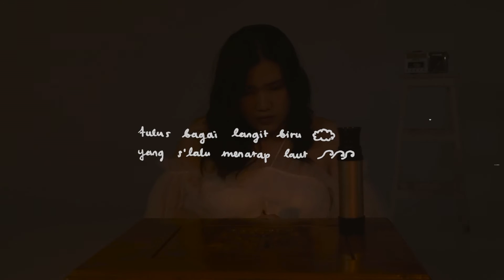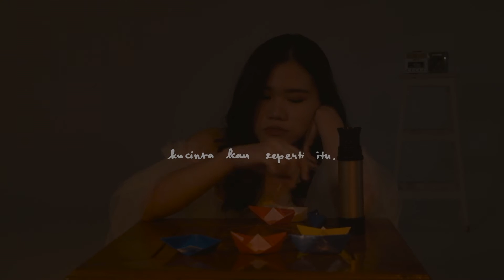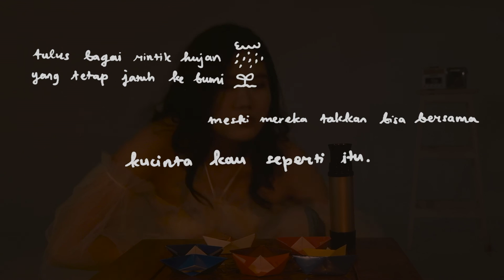Tragedi Langit dan Laut - Natania Karin (Official Lyric Video)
Tragedi Langit dan Laut from Natania Karin's debut album, Sirkus Kecil. Stream everywhere now.